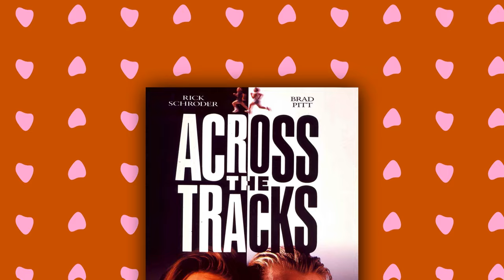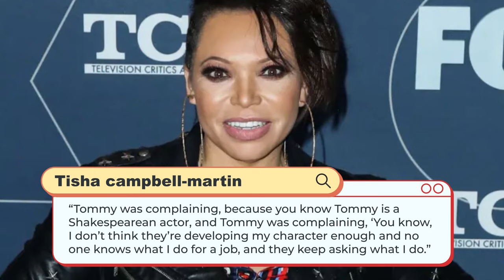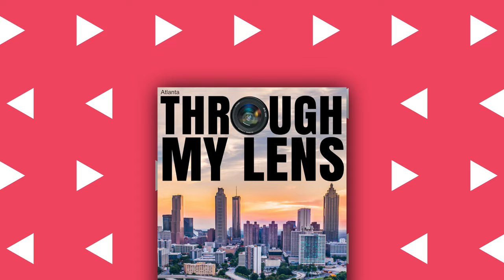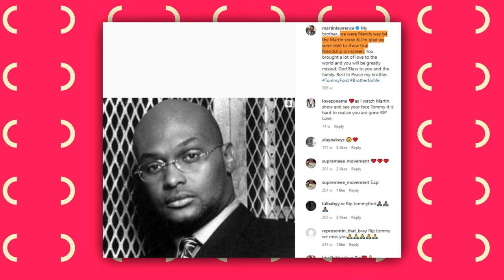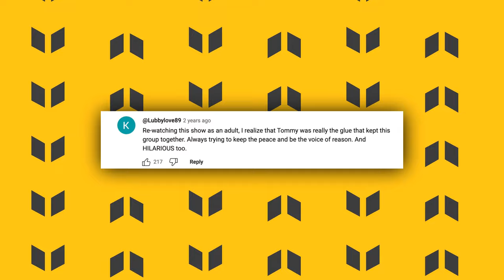The Tragedy of Tommy From MARTIN Show is Beyond Heartbreaking..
The mystery around Tommy’s employment was solved earlier this year when Tisha Campbell-Martin, who played Gina on the show, revealed the origins of the gag on Bossip’s “Don’t Be Scared” podcast. Campbell-Martin said; “Tommy was complaining, because you know Tommy is a Shakespearean actor, and Tommy was complaining, ‘You know, I don’t think they’re developing my character enough and no one knows what I do for a job, and they keep asking what I do.”